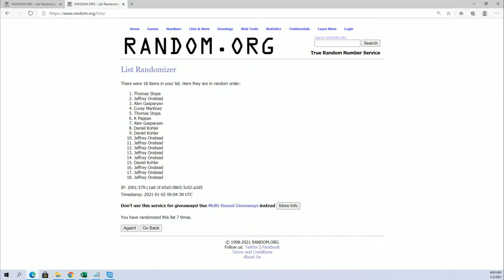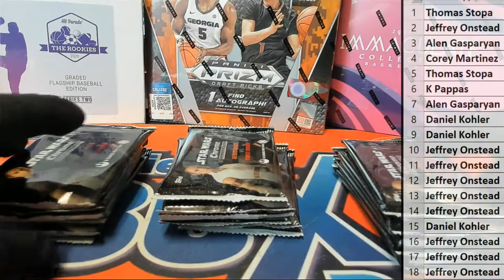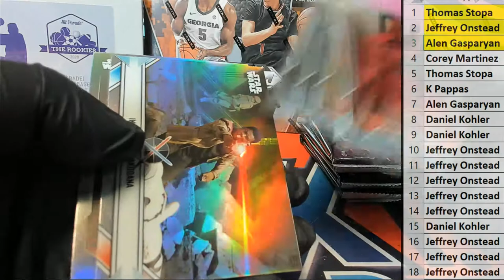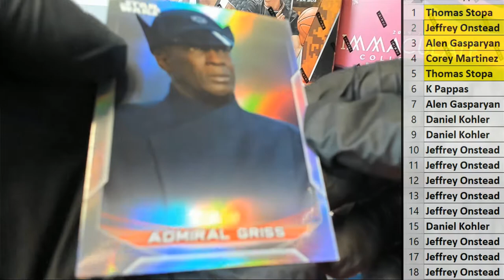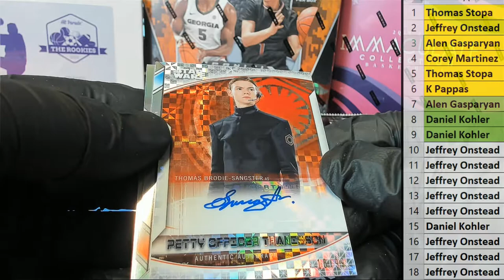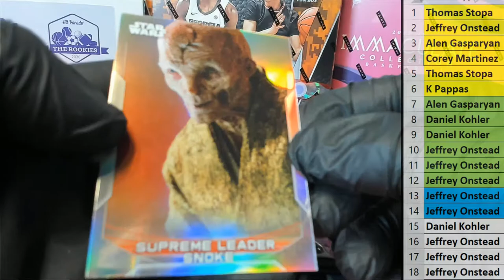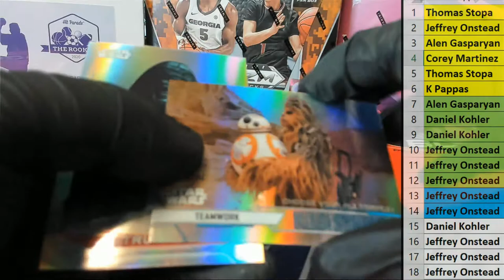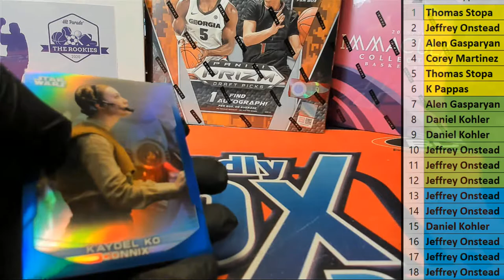2020 Topps Star Wars Chrome Perspectives Resistance VS First Order ID 20SWCPRVF101